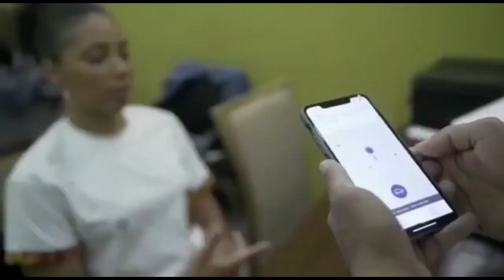Enyonam blast🔥 Akufo Addo and make him scared - Ghana's resources are being wasted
A Ghanaian woman by name Enyonam has blasted the President of Ghana Nana Addo Dankwa Akufo-Addo for wasting Ghana's resources whiles majority of Ghanaians are suffering with no hope for the future.